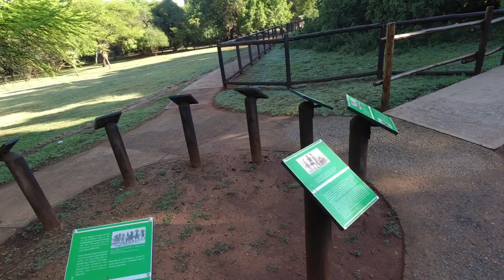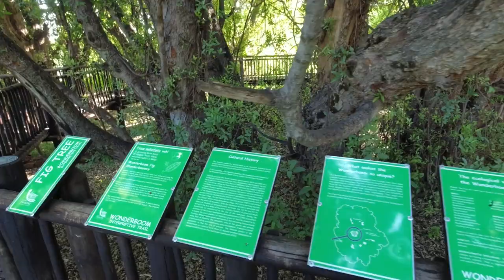Ruins of Fort Wonderboompoort South Africa Urban Rural Travel Adventure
Urban Rural Travel Adventure Scenic views and historic history of the Ruins of Fort Wonderboompoort .

Completed on 4 September 1897 by the Krupps firm, Von Dewitz and Weiner, the fort cost £49 000 and had the same type of entrance as Fort Schanskop. Ramparts were built around the fort to improve defense. Initially, the forts were manned by the Rijdende Artillery, and alter the Corps Vesting Artillery, consisting of 100 men.

The German forts were built for a garrison of 30 men, but were never fully manned. Fort Wonderboompoort was commanded by Lieutenant J. Wolmarans. The fort was supplied with electricity from a paraffin engine, and equipped with a lightning conductor.

The fort was also had both an underground telegraph and running water pumped from the Apies River. Initially, 18 gunners with armaments were stationed at the Fort but by 5 June 1900 only one gunner remained and no cannons were left. Today, the fort is in ruins, and is now part of the Wonderboom Nature Reserve.

The fort was opened to the public on the 7 July 1904, as it was no longer under military possession. The Pretoria City Council purchased part of the original Farm with the wonderboom tree ('miracle tree') and Wonderboom Fort.

The fort was meant to be converted into a prison along with Fort Daspoortrand, but instead, its roof was demolished during the Second World War. It is believed this occured under the instructions of Prime Minister Jan Smuts who feared the fort may be used by anti-government forces. This area was proclaimed a nature reserve in 1937.

The reserve is in the North of the Magaliesberg Mountains in Pretoria. The two main attractions of the reserve is Fort Wonderboompoort and the Wonderboom Tree – a very unusual, very big fig tree discovered in 1836 by the Voortrekkers and considered sacred by local tribes.

A picnic area and several hiking trails lead up to the fort as there no roads to Fort Wonderboom and a steep 2 km, 45 minute hike up the hill is required. Wonderboom Fort has not been well preserved over the years but its ruins have become a very popular tourist attraction, in part due to the History of the Area and in part due to the magnificent Wonderboom fig tree found at the base of the hill on which it sits.

The fort’s roof is destroyed and walls show signs of decay, but it is still kept in a neat condition by the Museums Division of the Municipality.

Ermelo is an agricultural and mining, as well as commercial and education town in the Gert Sibande District Municipality of the Mpumalanga province of South Africa.

Situated 210 km east of Johannesburg, covering an area of 47.6 square km is home to an approximately 100 000 inhabitants.